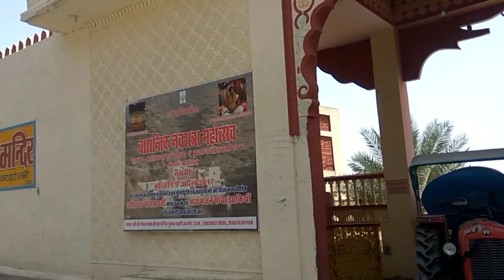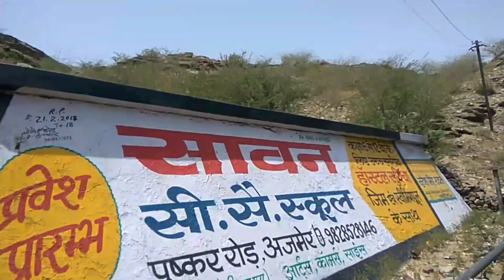Wwe Sunny king (VLOG) 2017 in Ajmer_To_Pushkar, Rajasthan [Dominant-Road]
14 April To 17 April 2017
Here is a little throwback of Wwe SuperStars Sunny king having Fun in Ajmer_To_Pushkar

This Song is Mere Rashke Qamar Tu Ne Pehli Nazar (UNFAK) Remix